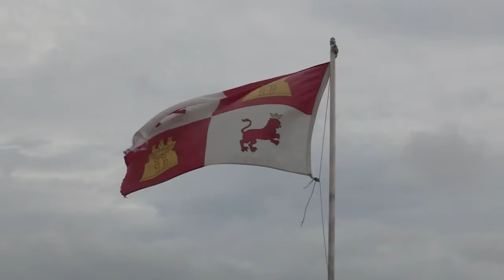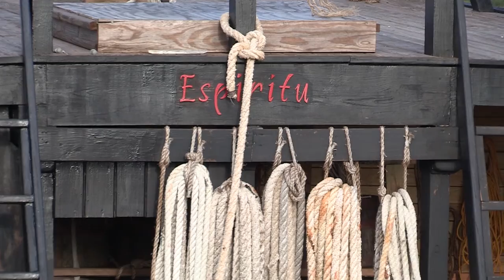Espiritu The Spirit of Accomplishment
See the spirit of St. Augustine's Espiritu crew See the transformation of the shrimp boat Apple Jack to the caravel Espiritu.

Caravel: a small, fast Spanish or Portuguese sailing ship of the 15th--17th centuries.

Filmed and edited by St. Augustine, Florida videographer Bruce Merwin